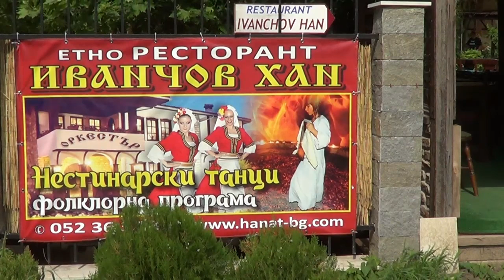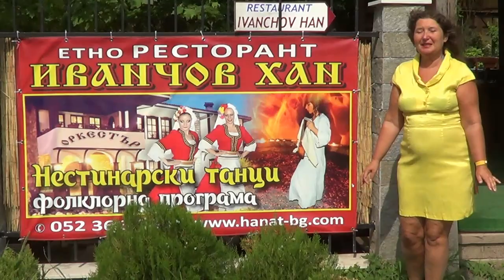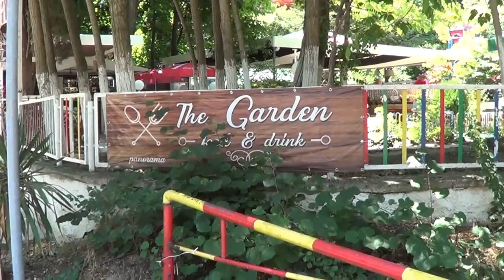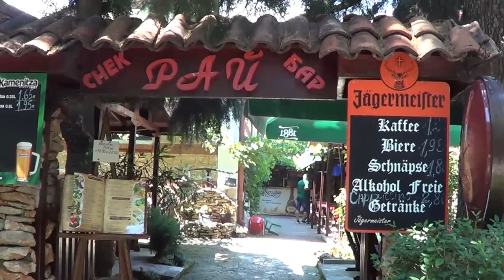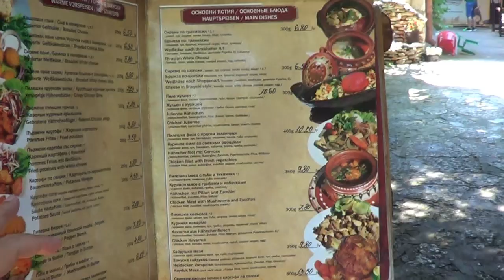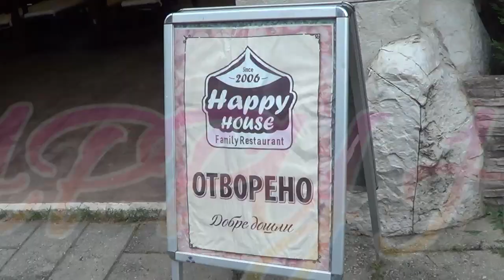Рестораны курорта Святые Константин и Елена, Болгария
Автор канала - Ива (Ирина) Афонская, филолог, литератор, поэтесса, художница из Москвы, с 2015 переехавшая жить в Болгарию.